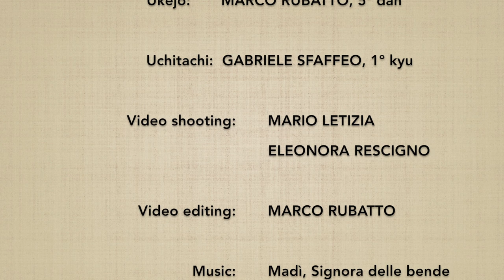(3*) Ken tai jo san henka 8 - Marco Rubatto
Variazione del 3º Ken tai jo,  forma di armonizzazione a con proiezione (taijutsu no riai), basata sul 8º kumijo

3º Ken tai jo variation, harmonization form with throw (taijutsu no riai), based on 8th kumijo